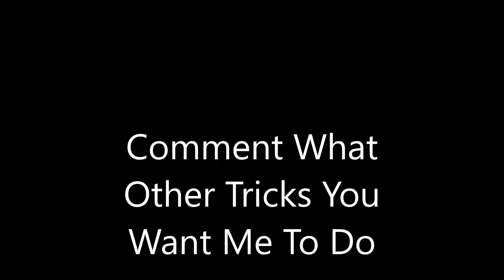Hirotaka Akiba Wrist Mount GT Combo Tutorial